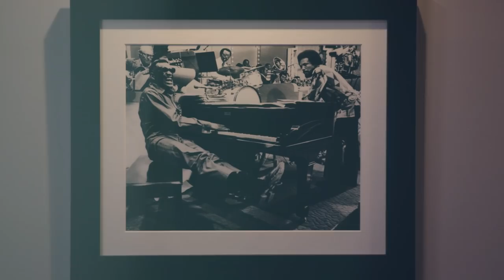OFF SCRIPT a Grey Goose Production | Jamie Foxx & Dwayne Johnson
In this episode of OFF SCRIPT, Jamie welcomes the nicest man in Hollywood, Dwayne Johnson, to “smell what the Foxx is cooking” and to talk about running for President.

OFF SCRIPT
Join us and our host Jamie Foxx as we go OFF SCRIPT with Hollywood’s most beloved talent to celebrate the iconic moments in film that shaped their success.